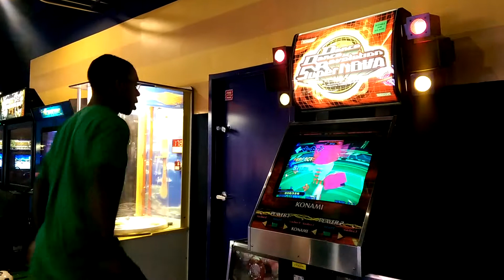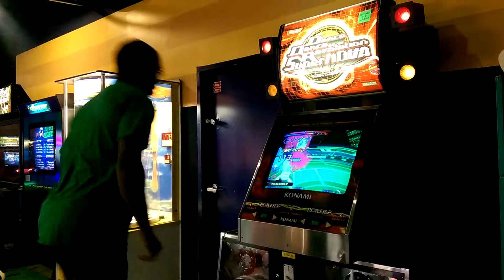TRIP MACHINE (JUNGLE MIX) - Heavy 5/22/14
My favorite TRIP MACHINE 3